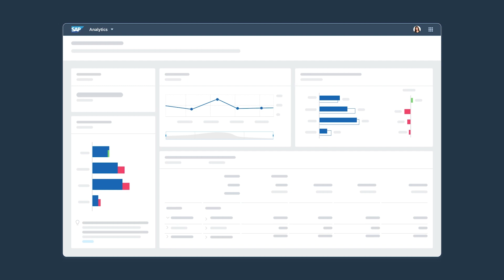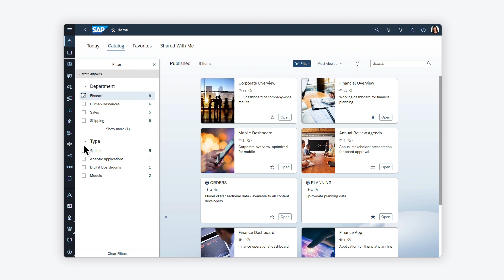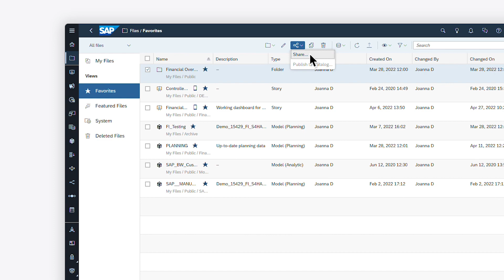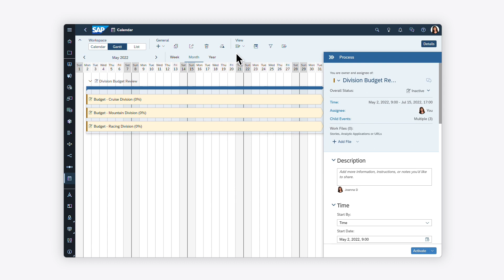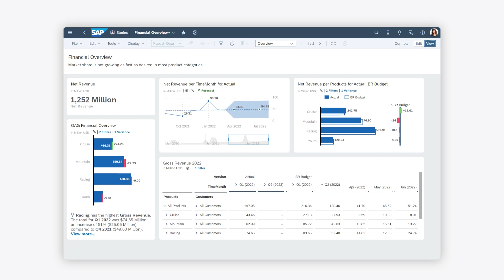Introduction to SAP Analytics Cloud: SAP Analytics Cloud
SAP Analytics Cloud is an end-to-end cloud solution that brings together business intelligence, augmented analytics, predictive analytics, and enterprise planning in a single system. In this video, you'll be introduced to the full range of available functionality, as a foundation for diving deeper into other video content and a first step on your own journey with SAP Analytics Cloud.

Chapters:
0:00 Introducing SAP Analytics Cloud
1:00 Viewing analytics content
1:30 Working with trusted data
2:09 Creating analytics content
2:53 Creating plans, budgets, and forecasts
3:31 Using augmented analytics capabilities